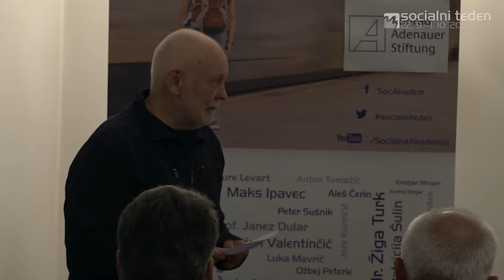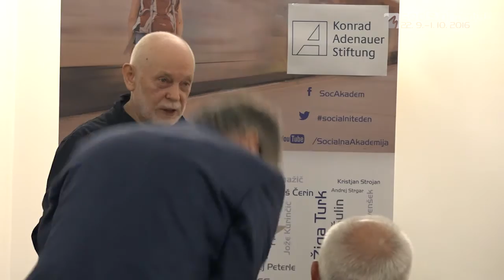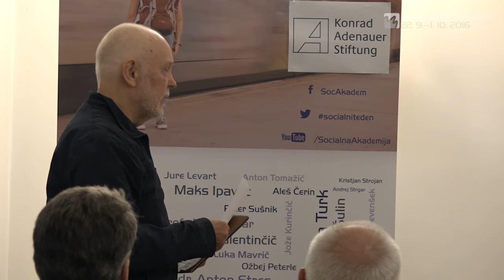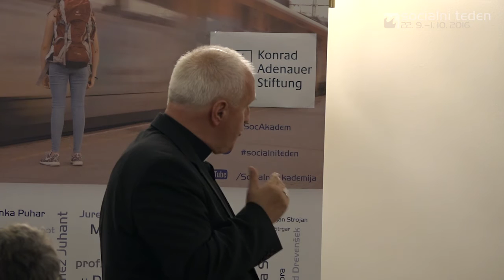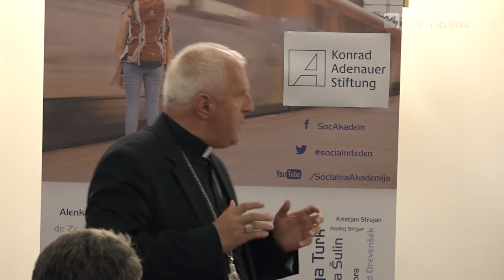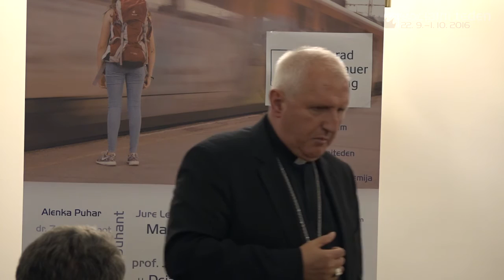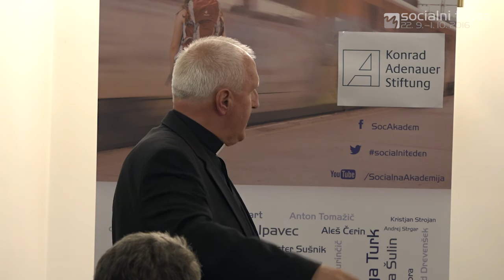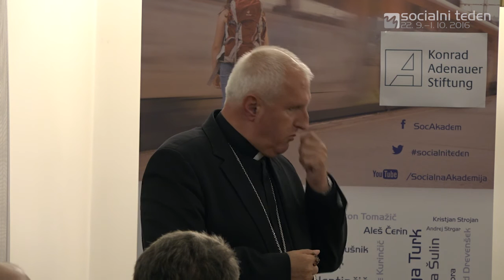Različnost v družini, cerkvi in družbi: blagoslov ali težava? - Socialni teden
Govorci:  Aleš Čerin (Družina in Življenje), Štefan Kržišnik (Iskreni.net), Luka Mavrič (Urad za družino) in Karmen Kristan (SRCE / Skupina Razvezanih v CErkvi).

Med nami je bil tudi ljubljanski nadškof metropolit msgr. Stanislav Zore. Pogovor sta vodila Tone Lesnik in Igor Bahovec.